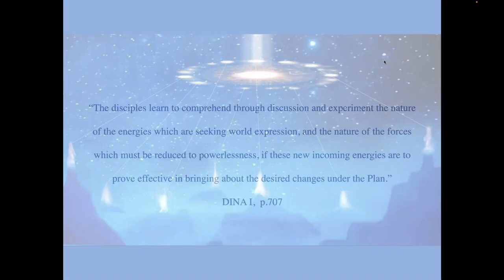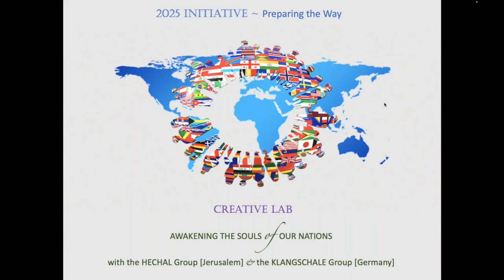Creative Lab ‘Awakening the Soul of our Nations’ - July 2023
Affirming our Sense of Self

In the Nations Lab spiritual students from many nations convene once a month to practice the required skills for overseeing the affairs of the human family, seeking to contribute a seed towards a United Nations of the future.

Under the Leo influence we will affirm our sense of self as a serving group of elders in training. We are that!

At the exact time of the Full Moon we will stand in alignment with our coworkers around the world and our coworkers on-high, in ever closer telepathic cooperation.

United and ready, in the council chamber and around the world.